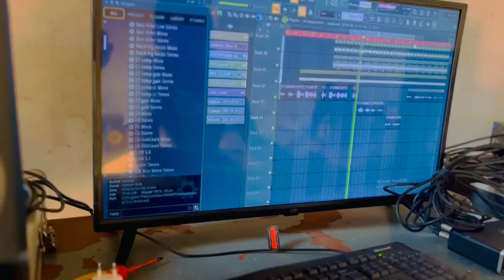DJ Propel & Dunsikho-Ngakuwe (3Step Afro Edition) To be release soon 🔥🔥🔥🔥🔥